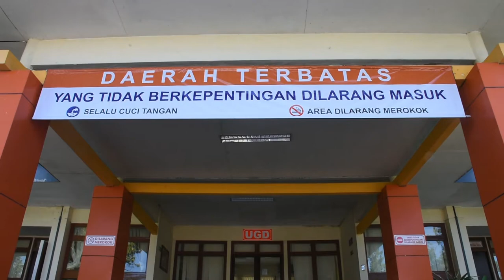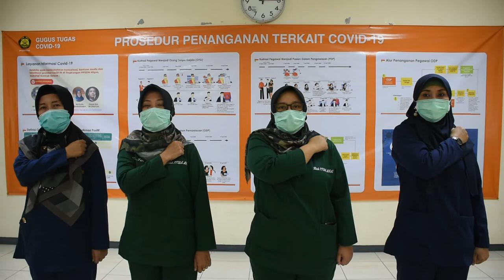Prosedur Penanganan Covid-19 di Wisma Isolasi PPSDM Migas